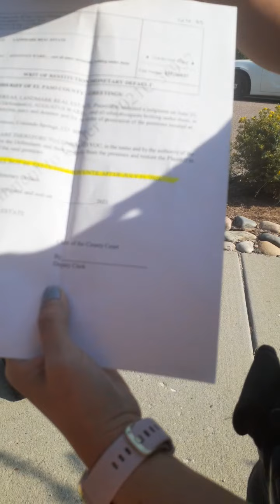Wow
Grounded and Gus Evicted